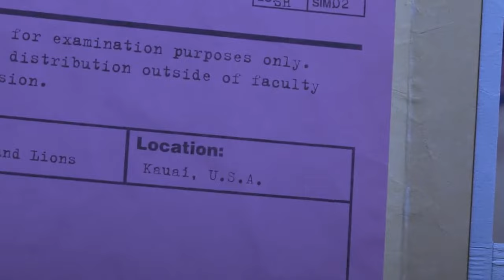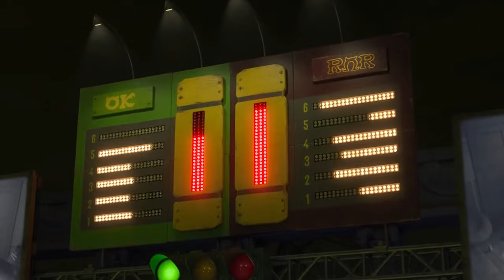Scare game final challenge scene (Monsters University 2013)